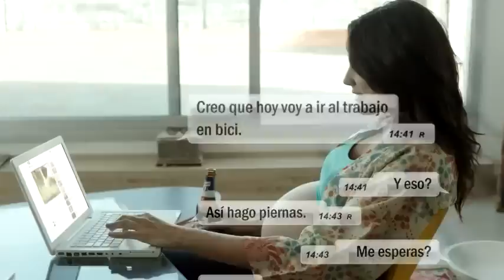Canción Anuncio San_Miguel 0,0: Ciudadano 0,0 - Julio 2012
el nombre de la canción del anuncio